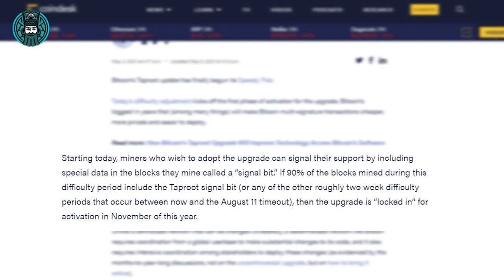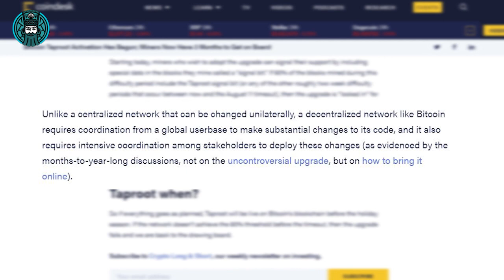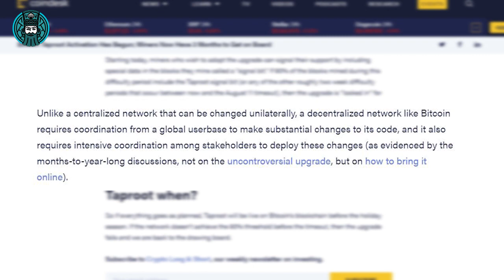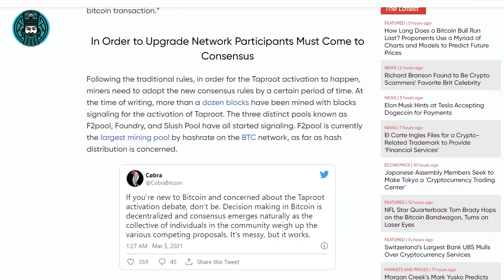Bitcoin Taproot Activation Coming... Will It Spur Another Bull Run? [Crypto News]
Cryptocurrency enthusiasts around the world are rejoicing as Bitcoin's newest update is set to go live. The new Taproot system will make transactions more secure and cheaper for consumers, but that's not all it does! With an increase in privacy protection by up to five times over previous versions of BTC along with added security measures such as two-factor authentication, users should feel a lot safer about storing their coins on exchanges or wallets. Miners who are interested in adopting the upgrade can signal their interest by including special data, called a “signal bit” with each block they mine. If 90% of blocks mined during this trial period include the Taproot Signal Bit, then miners will have succeeded and we will likely see activation this coming November. Decentralized networks like Bitcoin are a bit more complex compared to a centralized network that can be changed without a consensus.

▬▬▬▬▬▬▬▬▬▬ FAIR-USE COPYRIGHT DISCLAIMER Copyright Disclaimer Under Section 107 of the Copyright Act 1976, allowance is made for "fair use" for purposes such as criticism, commenting, news reporting, teaching, scholarship, and research. -This video has no negative impact on the original works (It would actually be positive for them) -This video is also for teaching and inspirational purposes. -It is not transformative in nature. -We '